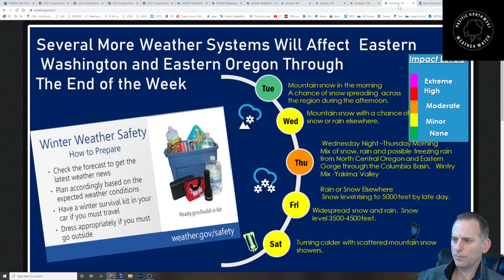Jan 4th: A Battle between warm and cold air masses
A Powerful Pacific warm front will blast into the region Wednesday, how difficult will the transition to warmer temperatures be? Winter storm watches are up for some areas, and snow continues to pile up in the cascades and areas east of the Cascade mountains.